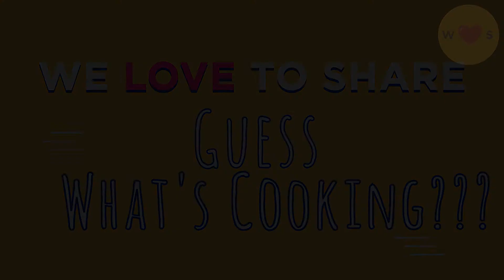दूध और ब्रेड से ये क्या बन रहा है? सोच के बताये GUESS WHAT'S COOKING? on We Love To Share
WELOVETOSHARE हमारे चैनल पे आपका स्वागत है
यह कुछ हलकी फुलकी झलक है हमारे कल आनेवाले विडियो का
क्या आप बता सकते है की यह क्या बन रहा है?

सोचिये की यह कौनसी रेसिपी है जिसमे ब्रेड और दूध का इस्तमाल होता है
Minimum ingredients se banne wala jaise BREAD aur MILK se banne wali recipe
जल्दी जल्दी सोचे और comments मै बताये की यह कौनसी रेसिपी है
पूरी रेसिपी जानने के लिए कल हमारा चैनल We love to share को देखना न भूले